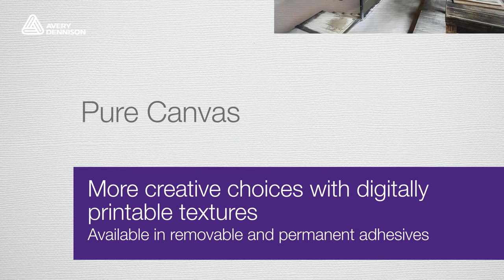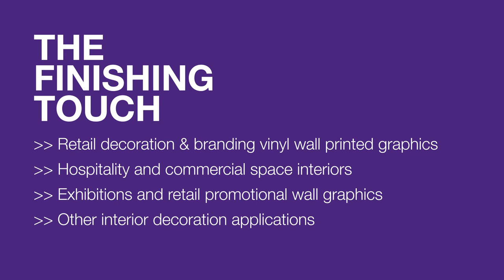NA - Wall Film Promo Video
The Wall Film portfolio from Avery Dennison gives design flexibility for even the most ambitious indoor wall vinyl printing applications – with new, three dimensional textures, rapid application and reliable print performance. more information